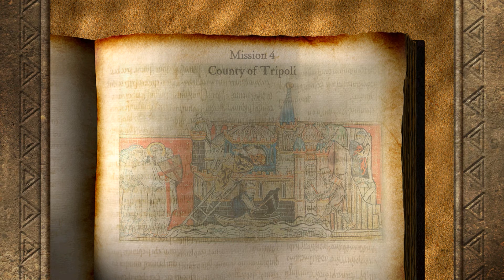[SHC] County of Tripoli - without unit loss #19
Greetings my Lord / Milady! The task is to defend every conrolled army unit and earn the victory. I hope you will enjoy.

0:00 Intro, Story, Objectives
0:44 Preparation
2:05 Fight: Snake
4:36 Preparation
6:10 Fight: Wolf
9:02 Victory

You can see similar videos like this in the immediate future.
Remélem tetszett a videó, megköszönöm, ha feliratkozol. A közeljövőben hasonló videókkal jelentkezem.

Useful links/hasznos linkek

My setup (when I played):
Processor: AMD Ryzen 7 2700x
GPU: GTX 960 GD5T OC
Memory: G.Skill RIPJAWS V 2x8 GB 3000 mHz DDR4
Data storage: Hynix PC401 512GB NVMe SSD
Monitor: ASUS VC279 LCD Monitor 27”
Monitor arm: unknown
Keyboard: Microsoft Sculpt Ergonomic keyboard (hungarian)
Mouse: Logitech G PRO X SUPERLIGHT
Headset: JBL E50BT
Microphone: Genius - MIC-01A - White Desktop Microphone